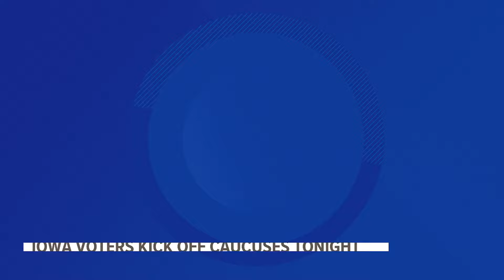2024 Iowa caucuses: Iowans preparing for coldest caucus night ever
News 8's Jenna Webster is in Des Moines at the caucus event center and will be bringing live coverage all night long.